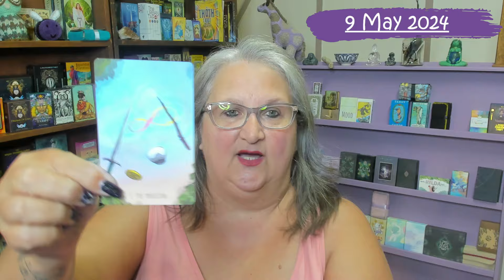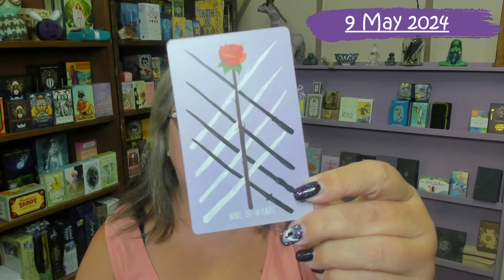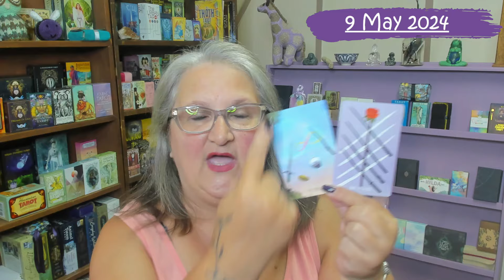9 May 2024 | Daily Tarot Reading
I'm available for personal readings. I offer Tarot & interactive psychic readings that bring you connections with your deceased loves ones as well. All readings done online!

Rene